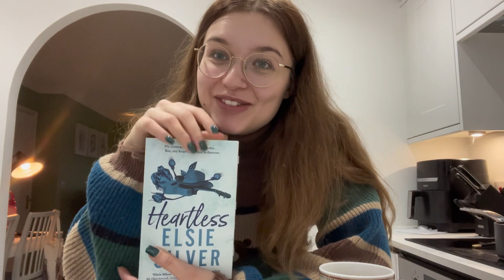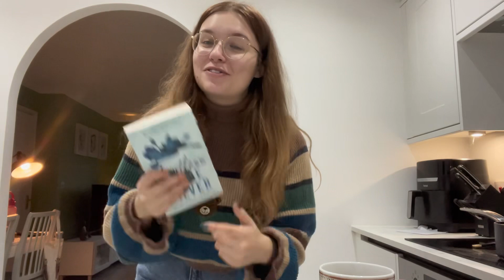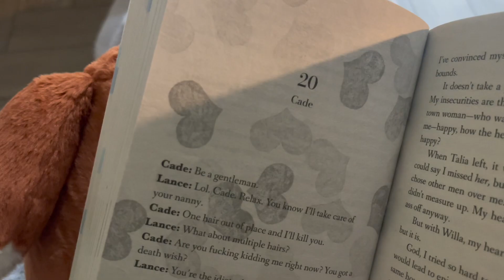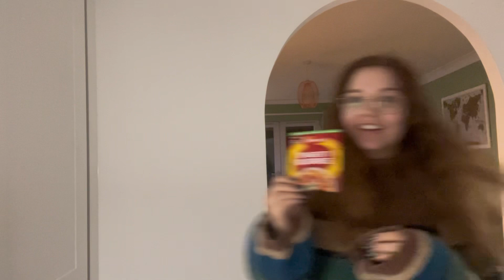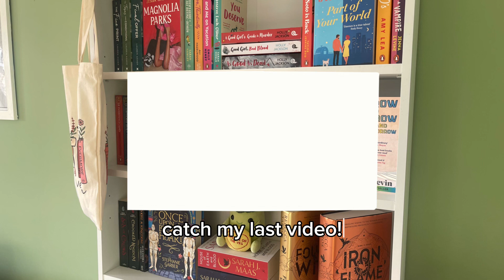romanticise winter with me ❄️⛄️🧣 (hot girl walks, reading and more!)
Welcome back my loves! Wrap up warm for this one because we’re embracing all the beauty that winter has to offer! ❄️🧣🧤